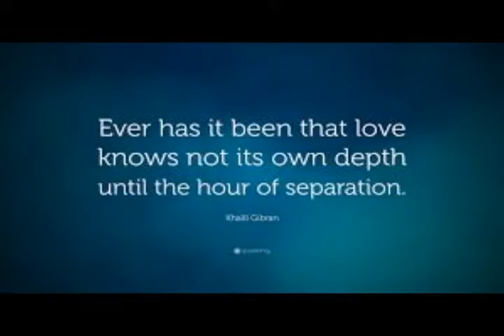Slideshow: Trisha and Angel's Group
Slideshows from school projects

Special Mention: Janelle and Patrice